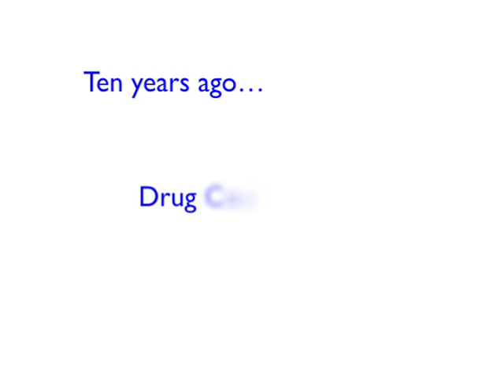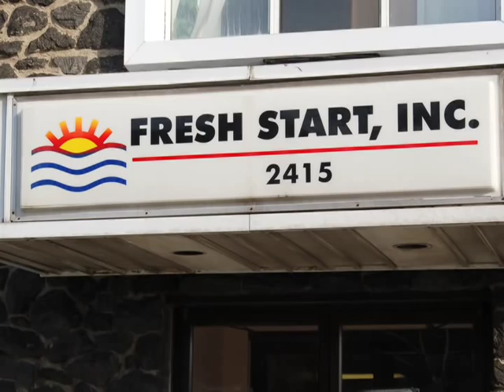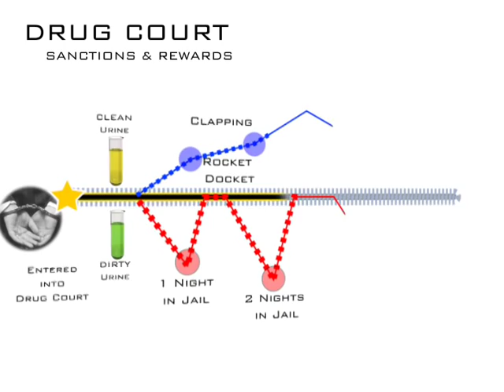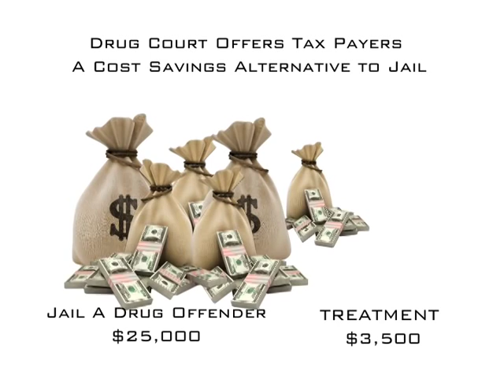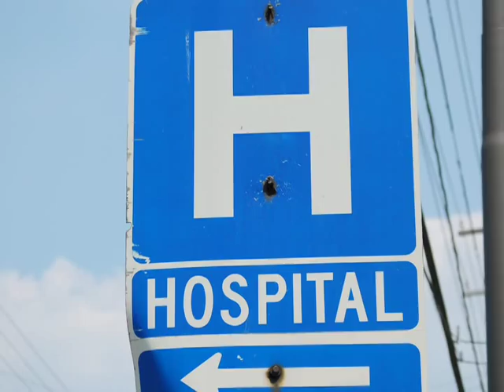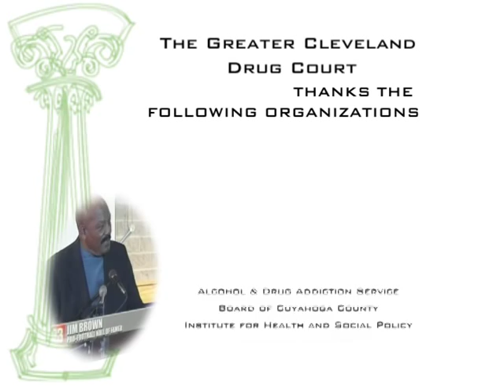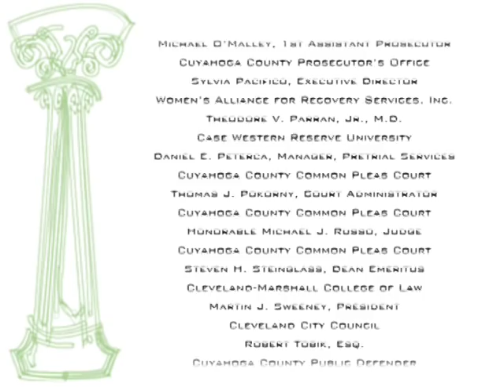The Greater Cleveland Drug Court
Video for the Greater Cleveland Drug Court Fund Raiser.  This video promotes and provides educational information about treatment options available to drug offenders.